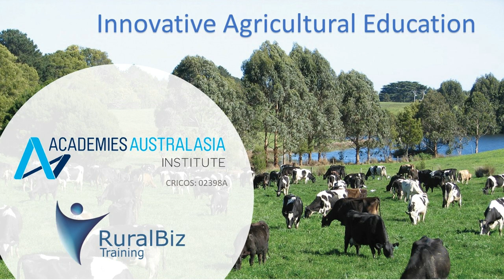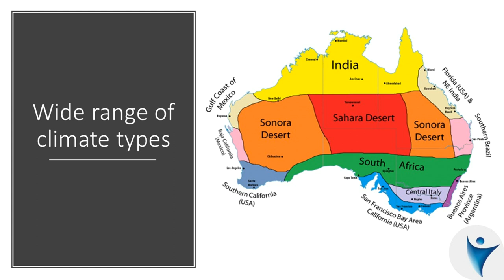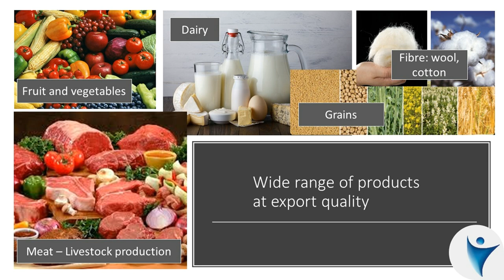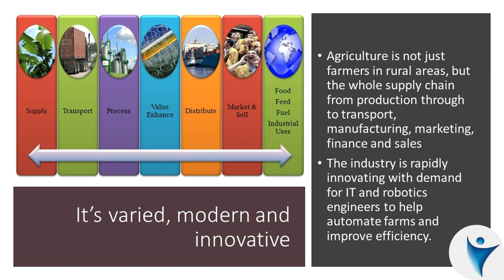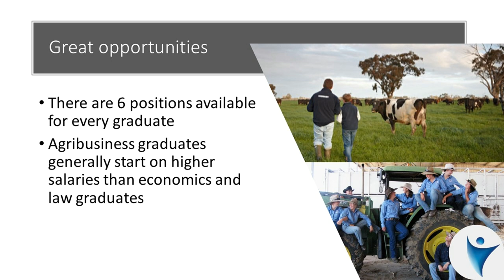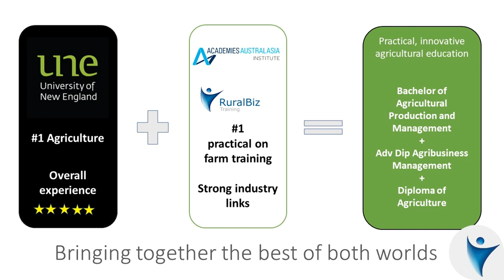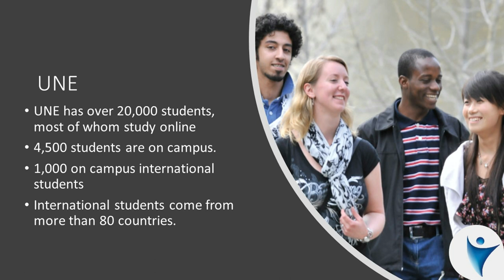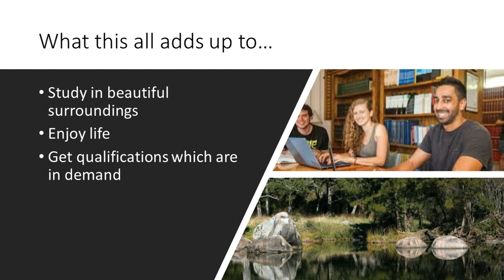Agriculture Courses offered by Academies Australasia Institute in Armidale (UNE Campus)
The Diploma of Agriculture and Advanced Diploma of Agribusiness Management are offered by Academies Australasia Institute in Armidale University of New England Campus (UNE) (Regional New South Wales Australia)